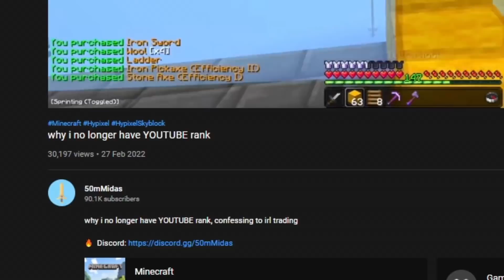I fully MAXED this... (hypixel skyblock)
Only very few people in Skyblock have completed this and I'm glad to say I've done it. watch to find out.